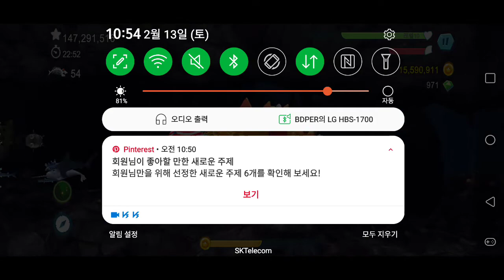Hungry Shark Evolution - Leo - Survive from Nessie and Jira ( Part 1)